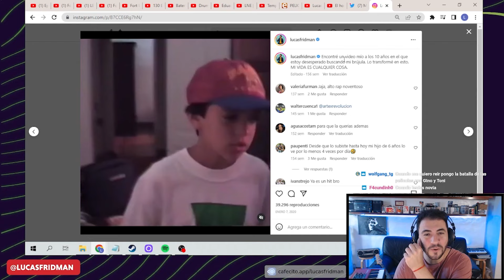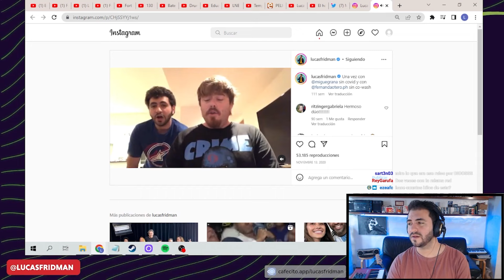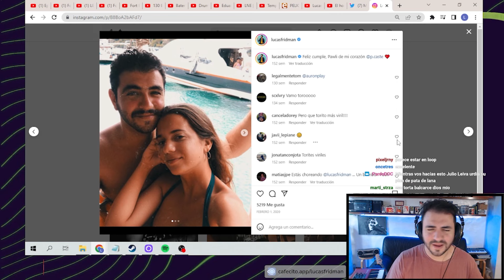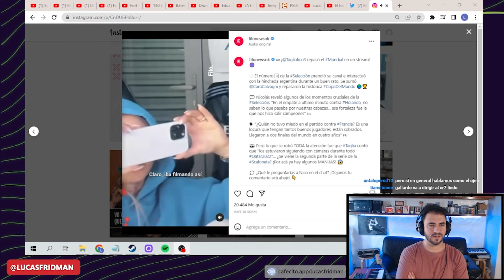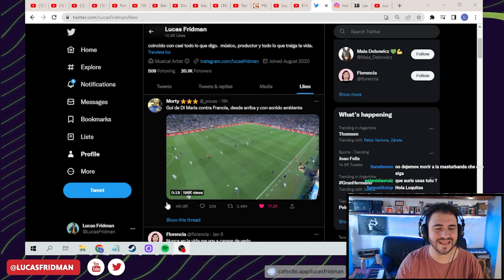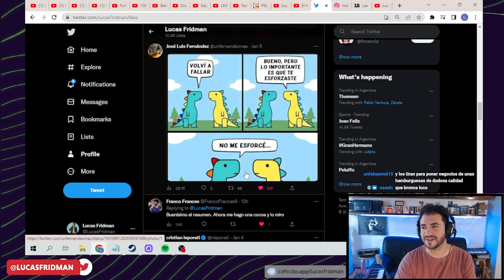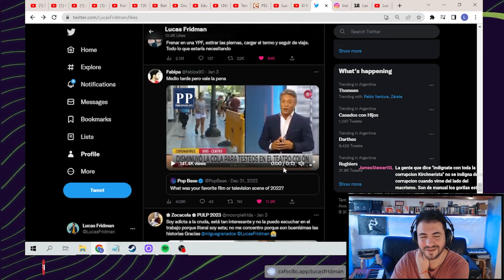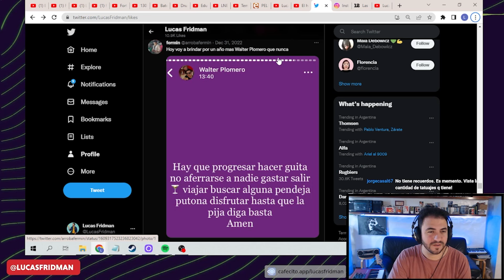Rompimos Twitch con la visita de Mbappe | Enero en Buenos Aires 🌞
Muuuuuy de vacaciones. Tiramos paredes, vimos que a Musk tampoco le da para pagar el alquiler, lo mejor que nos da internet y hasta nos visitó mbappe!!

Cositas que pasaron:
00:00 Prendemos plenamente de vacaciones
01:04 Ya se van a acercar las marcas
01:19 Teoría de las tutucas
02:11 Gente de ciudad y gente de naturaleza
03:10 Basta de la mastur porfa
04:13 Consejos para operadores de radio
04:40 La Mastur tampoco es una banda de música
05:57 HABLAMOS CON MBAPPÉ
06:42 Manejar en enero en CABA
10:43 Nunca es suficiente mundial
13:07 Bajadita de línea
14:11 Cositas de Twitter
14:38 ¿Cómo que Musk no paga el alquiler? GUARDEN ESTO
14:53 Un meme para bajonerxs
15:08 El mejor momento 2022 de la tele?
15:39 MÁS MUNDIAAAL
15:48 Lo que le preguntaría a Messi
16:38 Qué decís Walter? No se entiende
16:54 ¿Cómo explicás esto?
17:06 Cuota de perrinis
17:15 ASÍ SON LOS NUEVOS MEDIOS
18:03 Una bocha por hoy